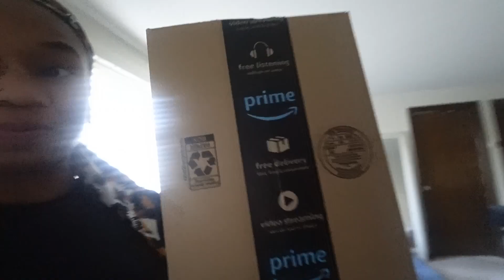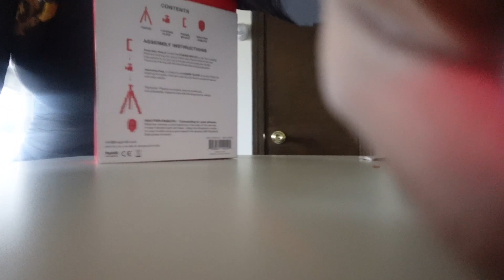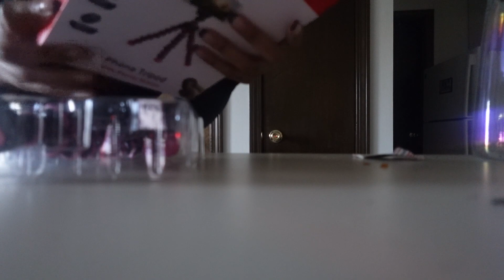VLOGMAS DAY 3 | therapy again?!?!? + my tripod came!!!!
hey y'all this video is short lol, but i didn't really do much this day. and this is actually my fourth therapist this year 🥴 butttt fourth a timesss a charm!!! and my tripod came so i can finally stop complaining about arm hurting lol.

happy vlogmas day 3!! see y'all tmmmmmm : ))))